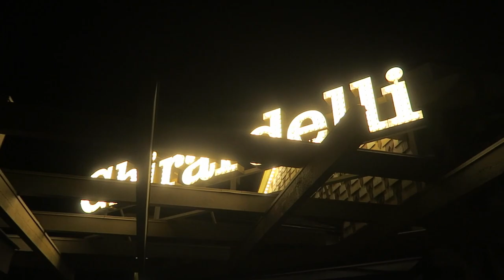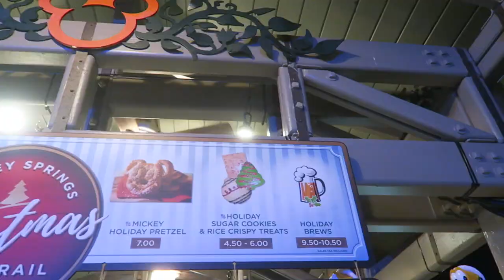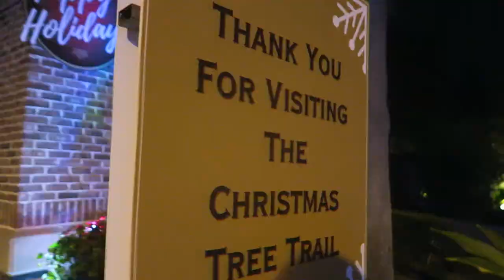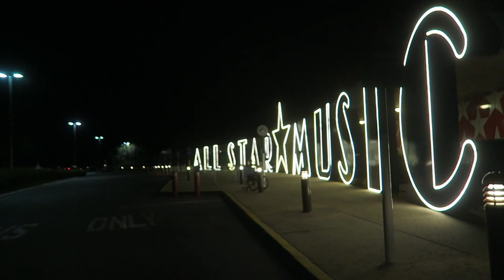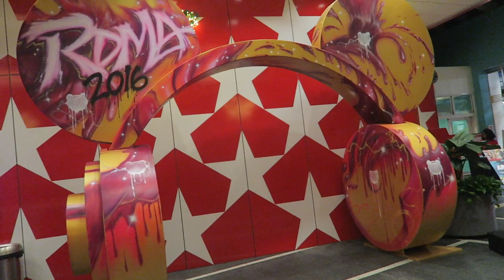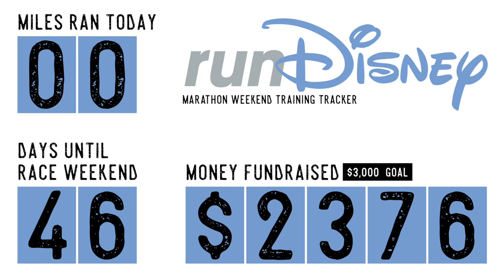A Night of Weird Adventures! | Disney Springs Christmas Tree Trail & Dance Party?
Peter spends his night all over Walt Disney World property! He investigates the new Hollywood Studios entrance and enjoys a pretzel with Brooke and Mark. Then! They go to Disney Springs to enjoy eggnog and the Christmas Tree Trail. They come across a MAC Cosmetics dance party with some very strange characters... The night ends with a trip to All Star Music Resort to pick up a package, and Peter does a little unboxing with Eve at home.